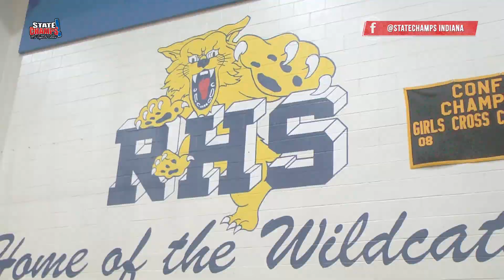South Bend Adams vs South Bend Riley | Boys Basketball | STATE CHAMPS! Indiana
Highlights from our STATE CHAMPS! Game of the Week:
South Bend Adams vs South Bend Riley in boys basketball.